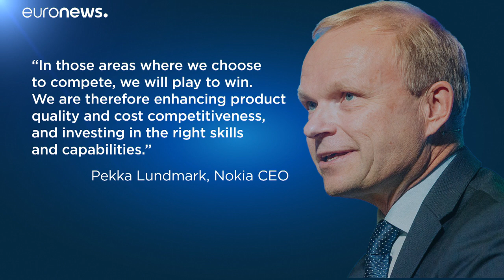Nokia сокращает штат в погоне за 5G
Руководство финского производителя телекоммуникационного оборудования Nokia намерено сократить число сотрудников с 90 до 80-85 тысяч в ближайшие годы, чтобы повысить свою эффективность в погоне за тендерами на технологии 5G.